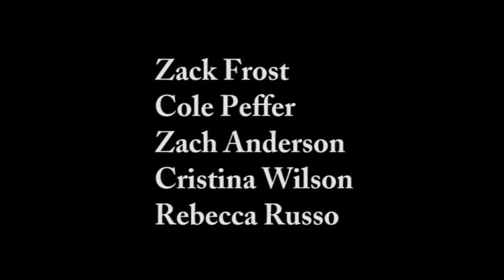As the Bell Rings | Movie Trailer (Drama)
Digital Video - Fall 2011
30-second commercial project